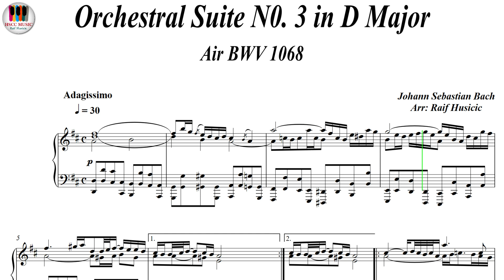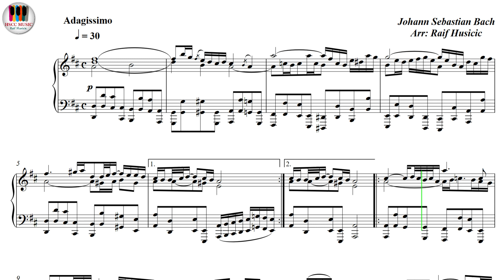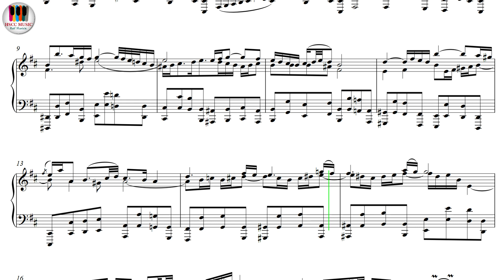Orchestral Suite N0. 3 in D Major, Air BWV 1068 - Johann Sebastian Bach, Piano Sheet Music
Buy PDF